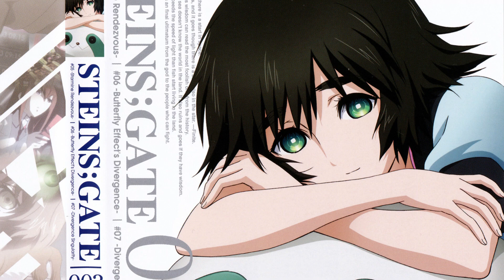Uzumaki Khan - DARK SOULS III Compilation 15